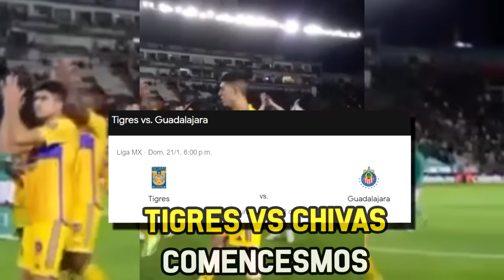🚨Tigres vs Chivas EN VIVO | Tigres vs Chivas EN VIVO Donde VER EN Vivo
TIGRES VS CHIVAS VER GRATIS EN VIVO

TIGRES VS CHIVAS JORNADA 2 TORNEO CLAUSURA 2024 LIGA MX TORNEO CLAUSURA 2024

en este video te explico por donde ver gratis el juego entre tigres vs chivas correspondiente a la jornada 1 del torneo clausura 2024 de la liga mx

partido tigres y chivas en vivo
tigres y chivas 2024